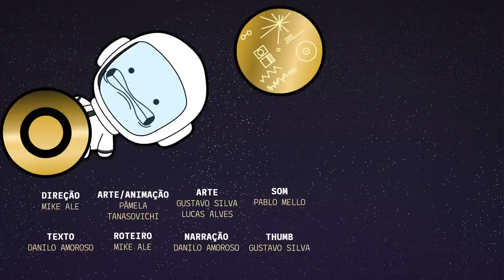Por que a NASA enviou discos de ouro pro espaço?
Olha que legal essa história! A NASA enviou discos de ouro pro espaço!!! Nos discos existem registros de nossa vida na terra, escute eles na íntegra nesses links aqui!

Será que um dia algum ser alienígena vai ouvir esses discos?

DIREÇÃO E ROTEIRO: Mike Ale
ANIMAÇÃO: Pâmela Tanasovichi
NARRAÇÃO E TEXTO: Danilo Amoroso
ARTE DA THUMB: Gustavo Silva
ARTE: Lucas Alves dos Santos
SONORIZAÇÃO: Pablo mello